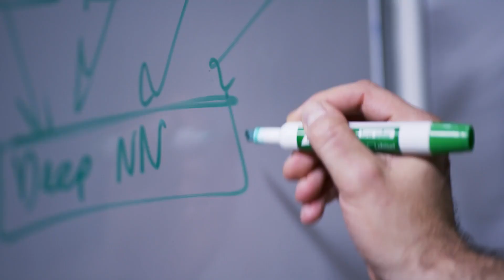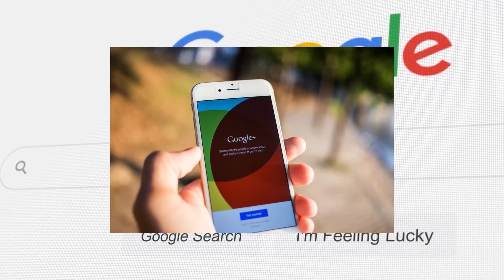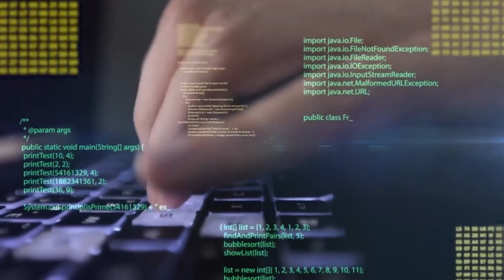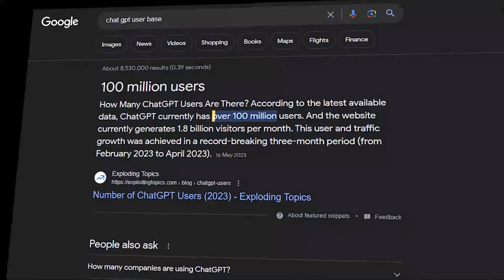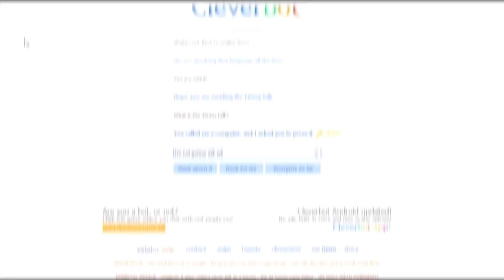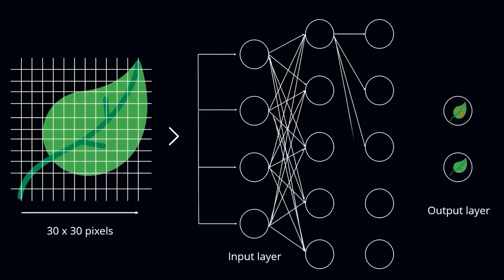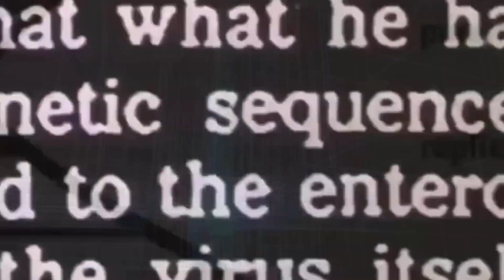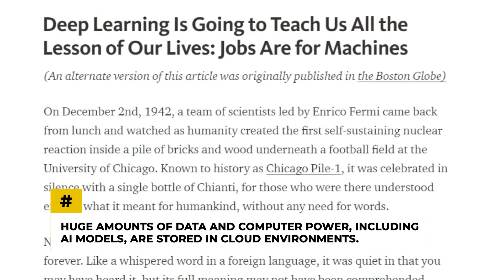Why Google's DeepMind's Co Founder FEARS AI Will Only Get Worse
Mustafa was one of the co-founders of DeepMind, a well-known artificial intelligence company. Suleyman has expressed concerns about the use of AI technology. He believes AI has the power to give people access to information that could have terrible, even deadly, the effects. Let's take a closer look at it!